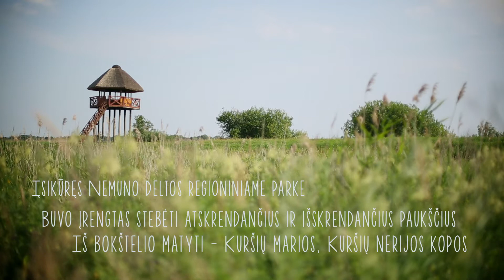Apžvalgos bokštelis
„Divyčio kelias“ – tai edukacinis turistinis maršrutas pristatantis Šilutės kraštą, kultūrinį žvejybos ir maisto paveldą.